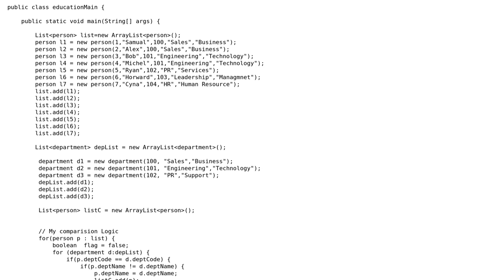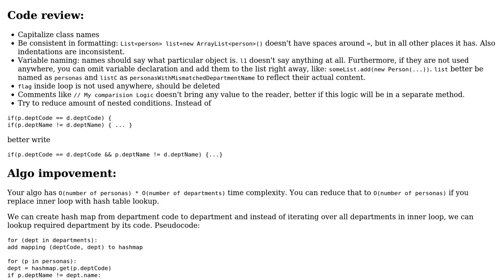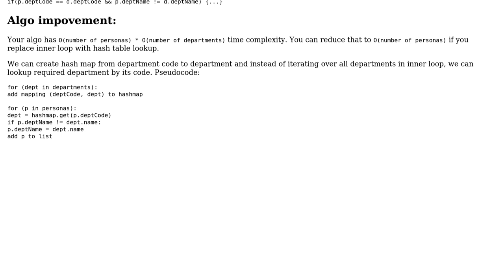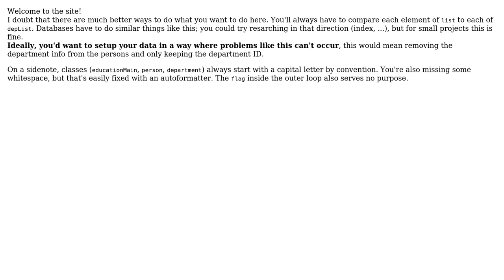How to take out attribute from two ArrayList of object which have different match in optimize way?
Code Review: How to take out attribute from two ArrayList of object which have different match in optimize way?

With thanks & praise to God, and with thanks to the many people who have made this project possible! | Content (except music & images) licensed under CC BY-SA | Music | Images & others | With thanks to user mindoverflow user mdfst13 user Flame239 user David and the Stack Exchange Network Trademarks are property of their respective owners. You are responsible for your own actions.